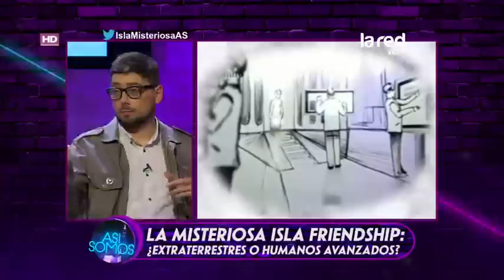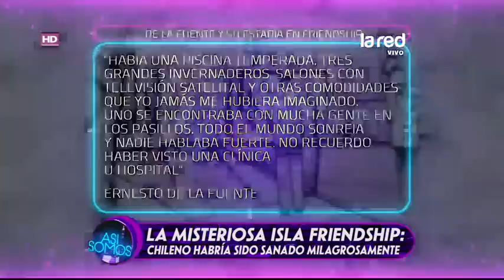Los misterios que existen sobre la Isla Friendship que estaría ubicada al sur de Chile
Hoy en Mentiras Verdaderas, nuestro cazador de mitos, Freddy Alexis, nos cuenta todos los antecedentes para entender lo que pasó.